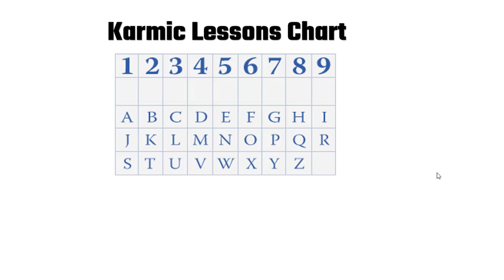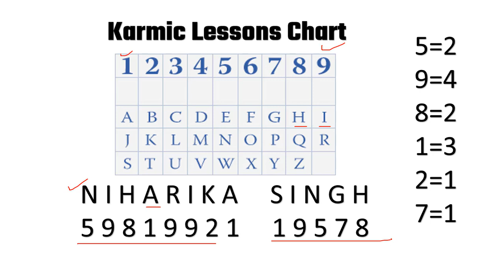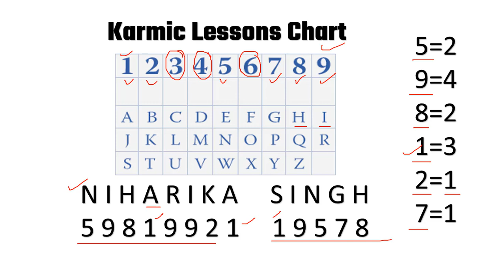KARMIC LESSON NUMBER क्या होता है | karmic lesson number chart 1 missing number in name | numerology